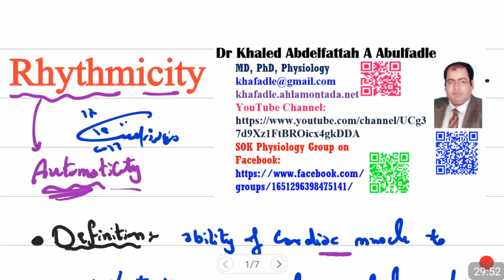Cardiac Muscle Rhythmicity (1-2017) by Dr Khaled A Abulfadle